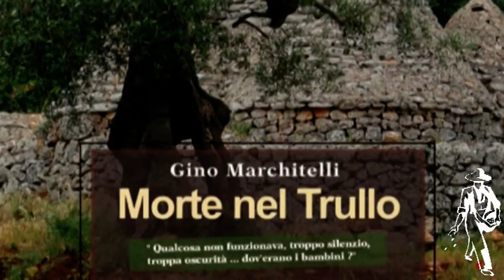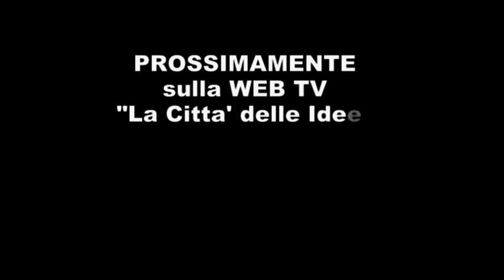PROSSIMAMENTE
Opera prima di Gino Marchitelli la "Morte nel trullo" e' un noir a sfondo sociale e fa pensare,  operazione difficile ai giorni nostri. Si parla di pedofilia, tema ancora di grande attualita'